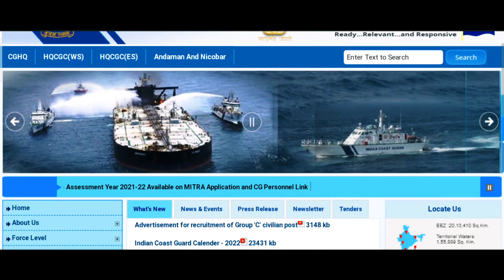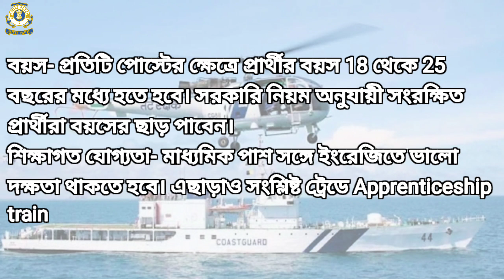Indian Coast Guard Group-C Recruitment 2022 | indian navy group c civilian recruitment 2022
Indian Navy Group- C Recruitment 2022 | Indian Coast Guard Group- C Recruitment 2022 | Coast Guard Jobs | Central Government Jobs | Indian Navy Recruitment 2022

The Indian Coast Guard has announced the recruitment of candidates for various posts including Group-C. More than 1500 vacancies will be filled. All Indian citizens i.e. candidates from any district of West Bengal can apply. Candidates can apply for various educational qualifications including secondary.